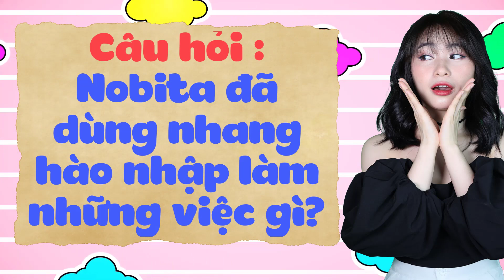Review Doraemon - Cảnh Sát Nobita Bắt Tên Trộm Jaian | CHIHEOXINH | #1049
Tóm Tắt Phim Doraemon | Tập 445 | Nhang Hòa Nhập
00:00 Mở Đầu Giới Thiệu
00:08 Nội Dung Phim
04:30 Câu Hỏi